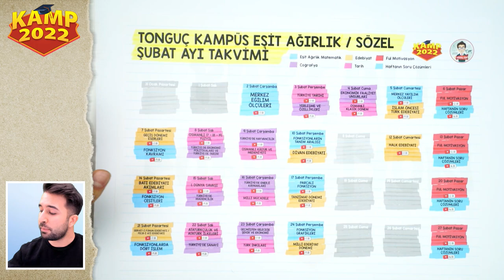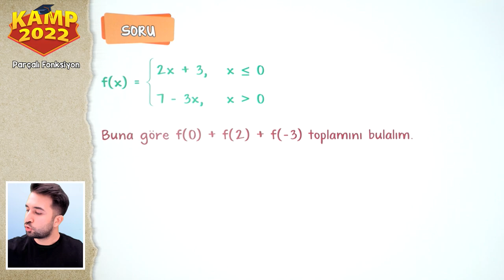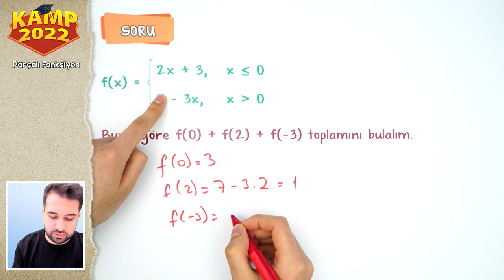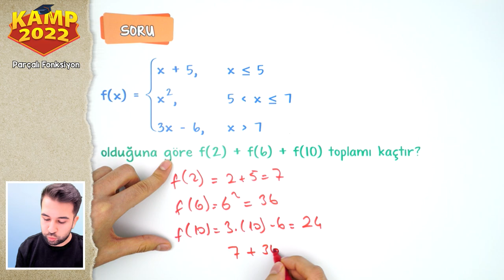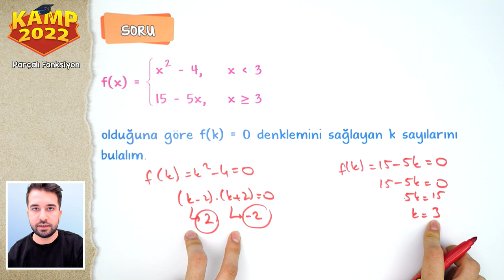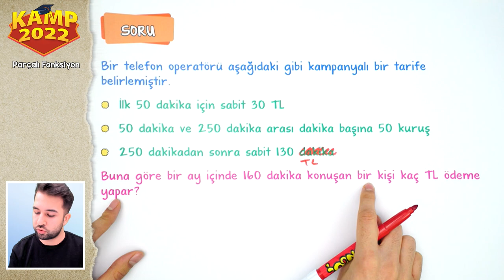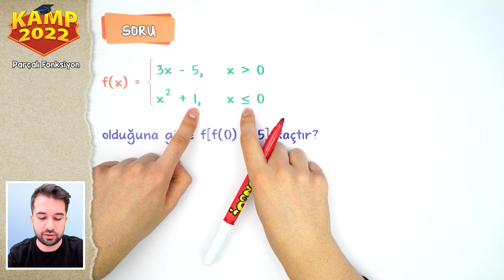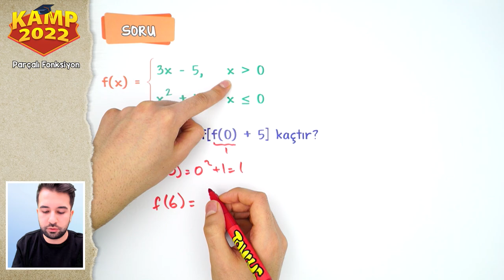Parçalı Fonksiyon | AYT - EA Matematik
Kamp2022'de AYT tüm hızıyla devam ediyor! AYT Matematikte bu dersimizde Parçalı Fonksiyon konusunu işliyoruz! ÖSYM tarzı soru çözümleri ve detaylı konu anlatımını bu videoda bulabilirsin.